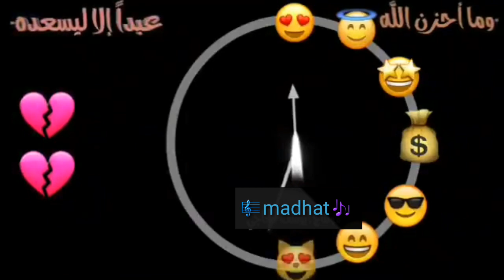حالات واتس اب حزينة- عن الفراق تٌـرکْيِّةّ العراق